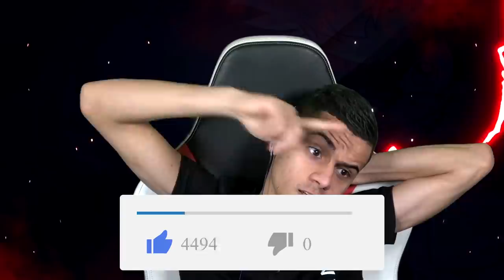NOUVEAU PARKOUR PS5 : C'EST STYLÉ !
👻 Snap : unwinsnap